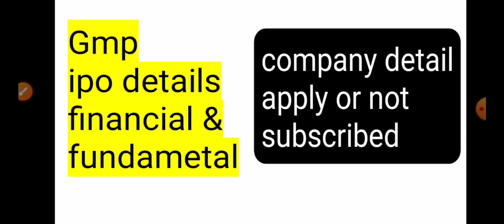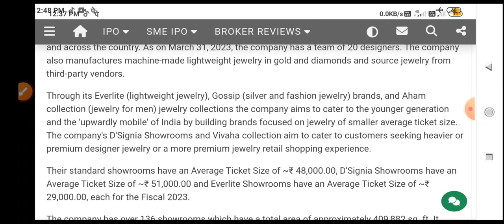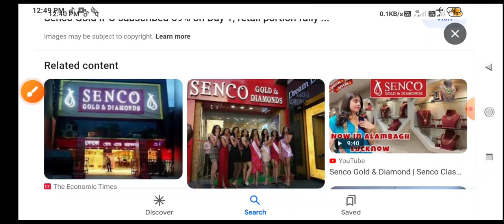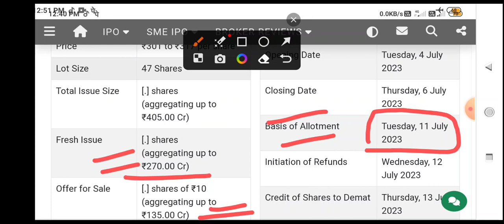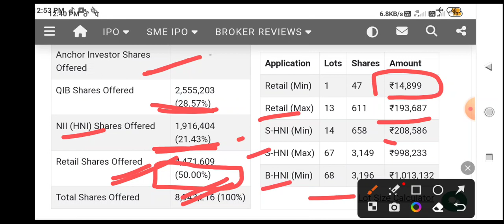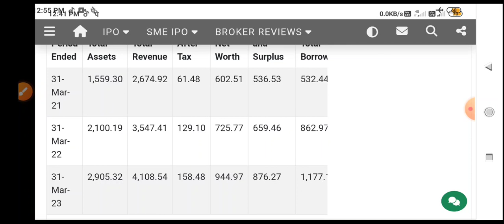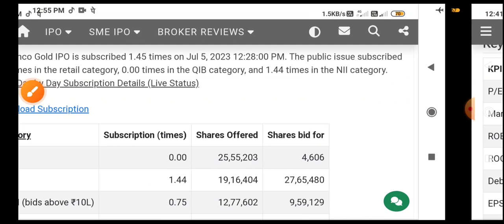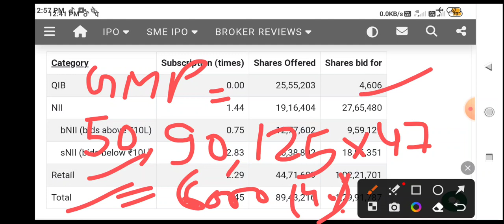Senco Gold ipo|apply or not|full analysis|latest gmp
for upstox account open

for zerodha account open Invest and trade with Kite by Zerodha, India’s largest retail stockbroker. Open an account now.

Senco Gold ipo
GMP
gmp - grey market premium
Senco Gold
latest ipo
senco Gold ipo gmp
senco Gold ipo today gmp
senco Gold ipo apply or not?
senco Gold ipo gmp today
senco Gold ipo listing expectation
senco Gold ipo premium today
senco Gold ipo latest news
ipo latest news
senco Gold limited
senco Gold ipo listing date
new ipo
latest ipo
ipo news
today ipo news
today gmp